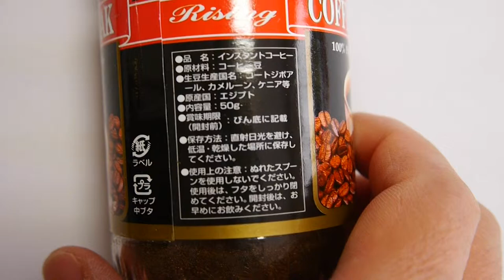Japanese food delivery coffee shop Best selection item by Japan Grocery coffee store menu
japanese food montreal
japanese food mid valley
japanese food models
japanese food nottingham
japanese food nashville
japanese food names for dogs
japanese food online
japanese food orchard
japanese food puns
japanese food portland
japanese food raffles place
japanese food recipe blog
japanese food ramen
japanese food robertson quay
japanese food reddit
japanese food review
japanese food tumblr
japanese food vocab
japanese food vivocity
japanese food victoria park
japanese food world heritage
japanese food waikiki
japanese food westgate